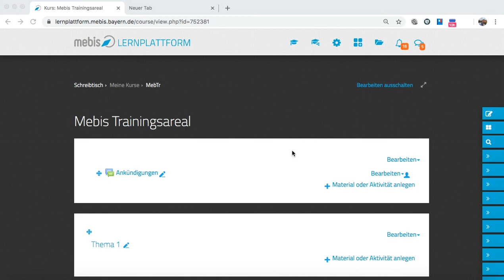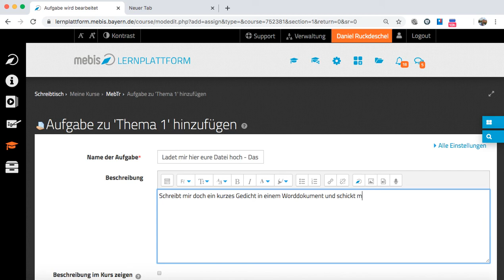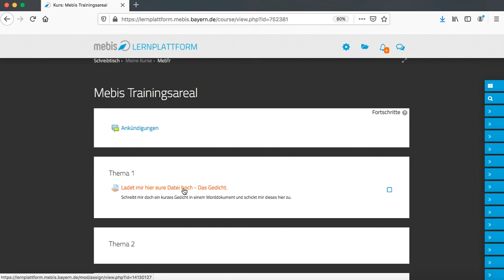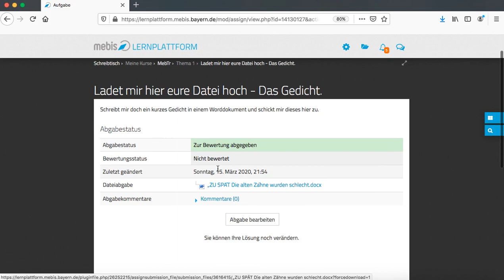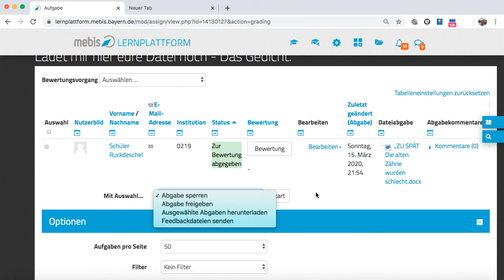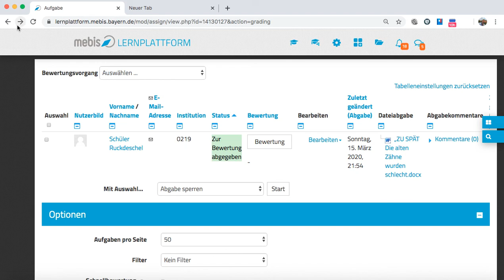Eine Aufgabe für die Schüler Datei einreichen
- Wie stelle ich den Schülern eine Aufgabe?
- Wie sammle ich Dateien von Schülern über Mebis ein?
- Was müssen die Schüler tun?
- Wo finde ich die Dateien aus Aufgaben?